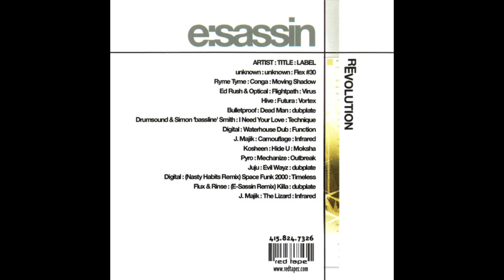E-Sassin - ReEvolution (2001)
1. Visionary – Acid Flex
2. Ryme Tyme – Conga
3. Ed Rush & Optical – Flightpath
4. Hive – Futura
5. Bulletproof – Dead Man
6. Drumsound & Simon “Bassline” Smith – I Need Your Love
7. Digital – Waterhouse Dub
8. J Majik – Camouflage
9. Kosheen – Hide U
10. Pyro – Mechanize
11. Juju – Evil Wayz
12. Digital – Space Funk 2000 (Nasty Habits Remix)
13. Flux & Rinse – Killa (E-Sassin Remix)
14. J Majik – The Lizard

E:Sassin* – ReEvolution
Label:
Red Tape – none
Format:
CD, Mixed
Country:
US
Released:
2001
Genre:
Electronic
Style: